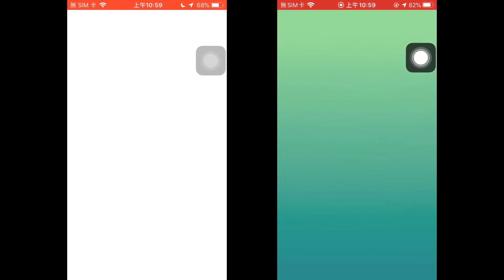Latios duo (Dragon Breath/Dragon Claw) with Gardevoir in cloudy